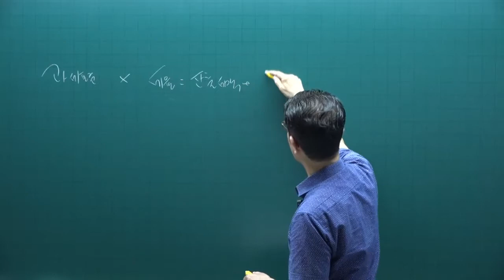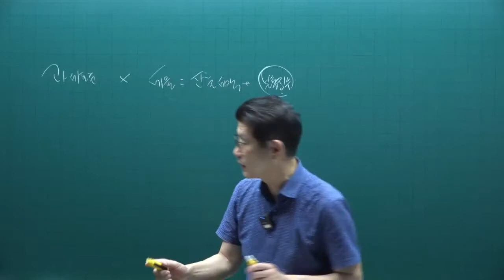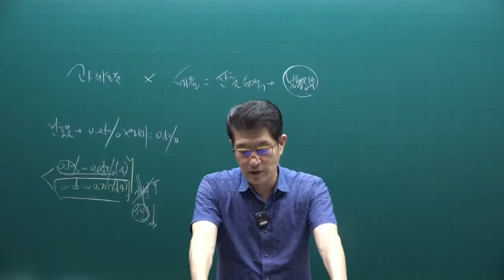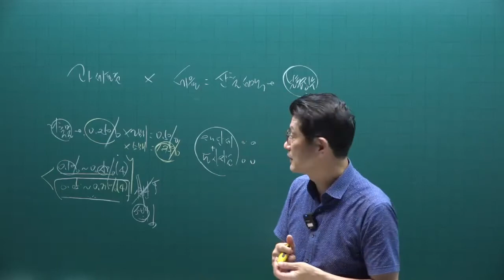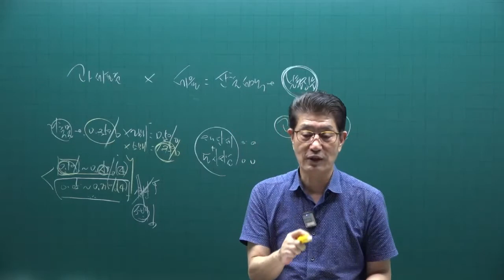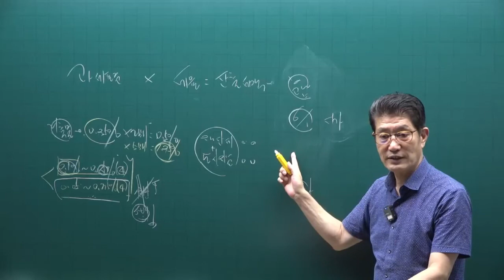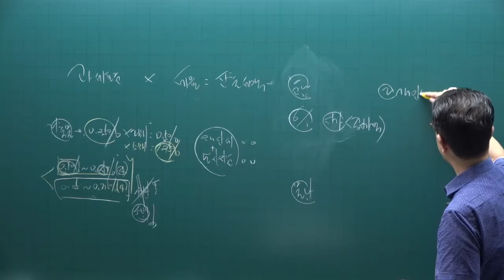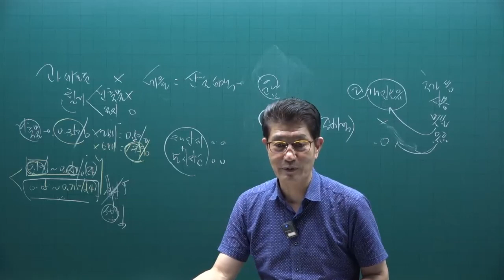[공인중개사 무료인강 공전무] 2022년 공인중개사 시험과목 2차 세법 핵심이론 제8강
강의제목 : 재산세
제8강 핵심요약집 499p-  과세표준

2022년 공인중개사시험대비 부동산세법에 관한 핵심이론강의입니다.